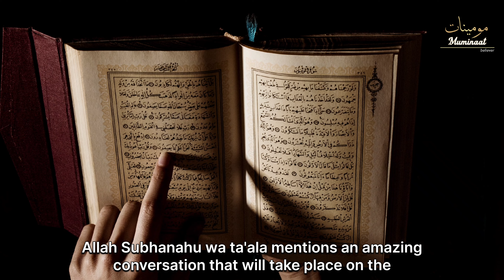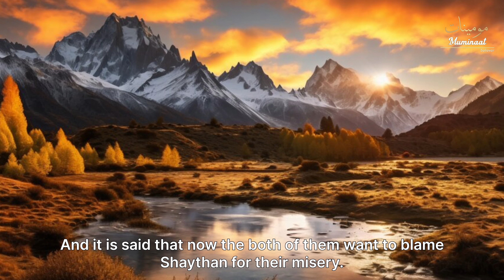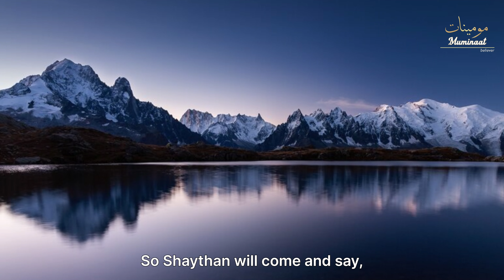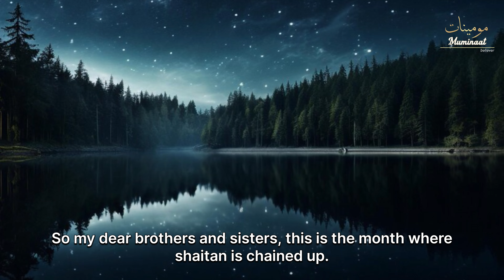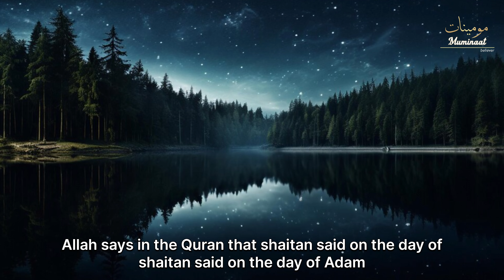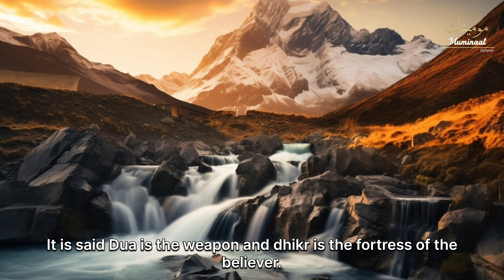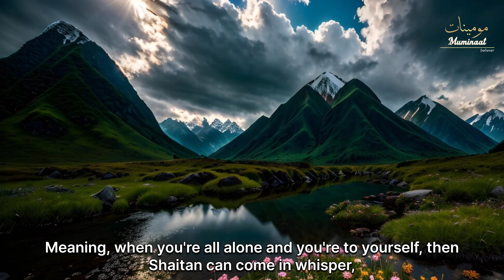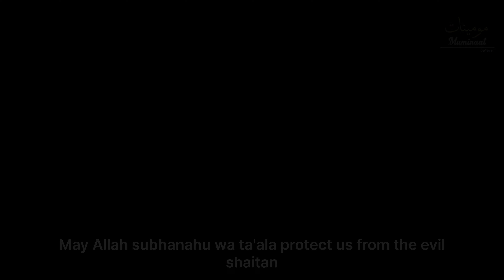Surah Ibrahim | Tips for protection from shaitan | Ramadan 2024